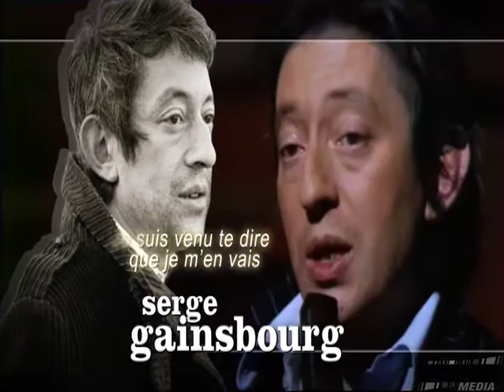Serge Gainsbourg Pub TV